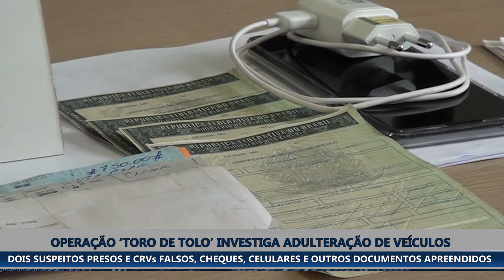OPERAÇÃO 'TORO DE TOLO': POLÍCIA INVESTIGA ADULTERAÇÃO DE VEÍCULOS. DOIS SUSPEITOS SÃO PRESOS